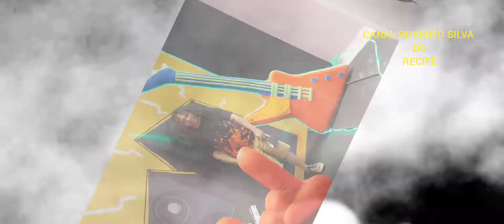DRUM AND BASS BROKEN BOUNCE BLGN MÚSIC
MÚSICA   NESTE   VÍDEO   :  👇

BROKEN BOUNCE
          BLGN

MÚSICA   CRIADA   DATA   :  15/12/2021

MÚSICA   CRIADA   POR   :  CARLOS